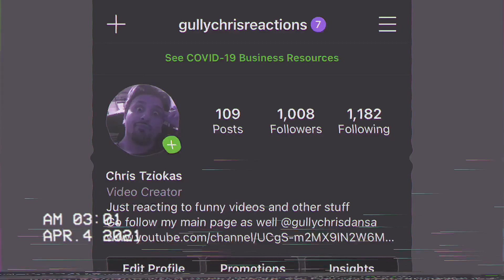(YTP) Motel Kumbutt (Reaction)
New intro! I found this off a vapor wave mix and fell in love with it